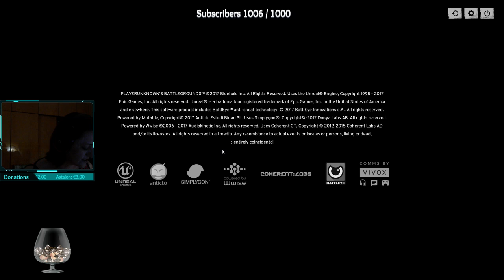💝 PUBG - Boldog Névnapot nekünk! 😁 💝 | #12